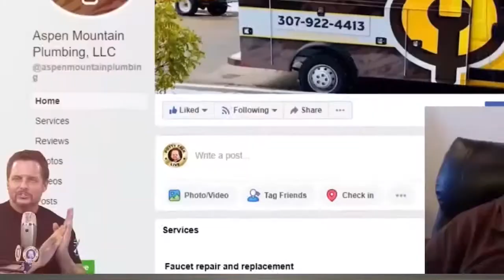Getting Your Plumbing Business Verified on Google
Getting your plumbing business verified on Google can give you a much-need